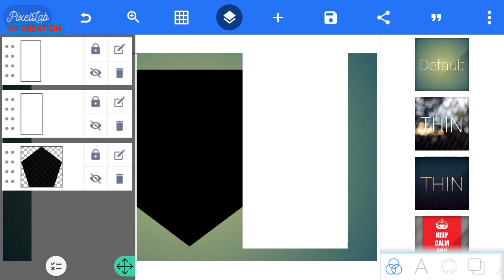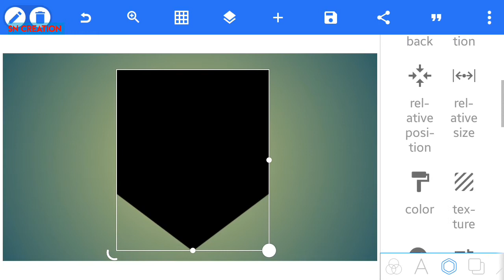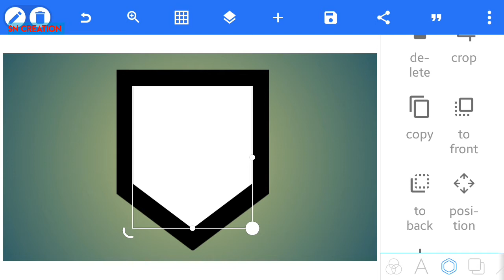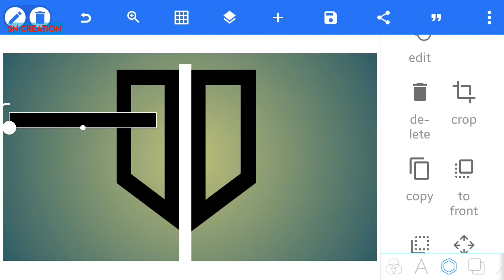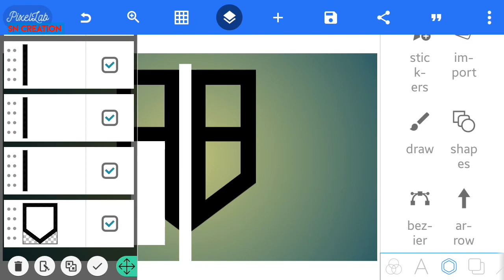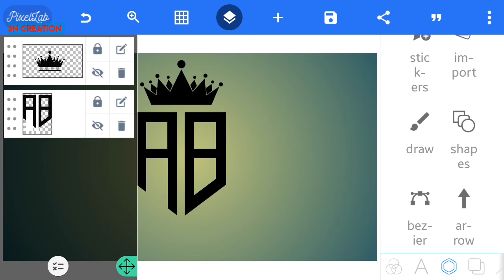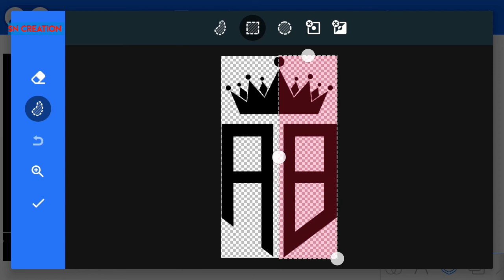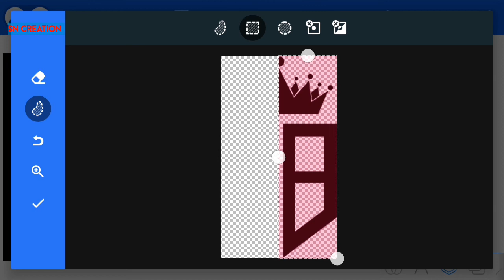Instagram viral logo editing | trending Instagram logo editing in pixellab | sn creation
logo design pixellab AB logo design how to make on pixellab

u n professional logo design tutorial

professional logo
graphics design
how to design a simple logo
sport logo
best way to design a logo
online logo design
how to design logo online
youtube logo design
logo design in graphics island
how to design a complex logo
simple and easy concept to design a logo
design your own logo in pixellab
corel draw logo design tutorial
beginners tutorial in pixellab
how to design a professional logo
professional logo design
technical
circle
abc
make logo
unique logo
learn
make your own logo
rectangle
tutorial
basic shape
how to make
create design
logo
how to
create logo
design a logo
design logo
snape
stroke
colour overlay
embox
bevel
fx
group folder
smart pixellab design
3d max
cinema 4d
vector conversation
gradient
applying
best